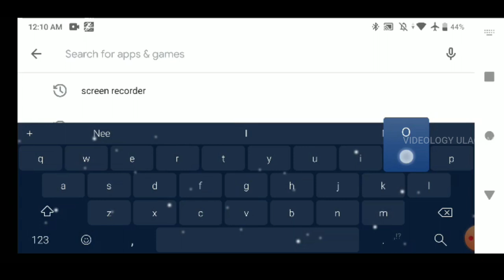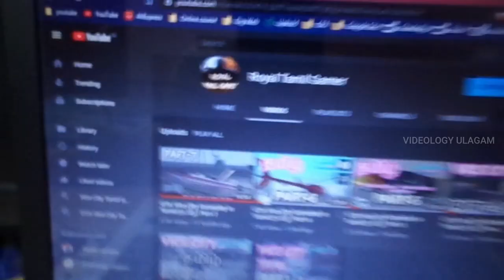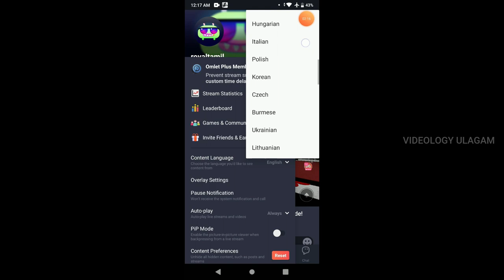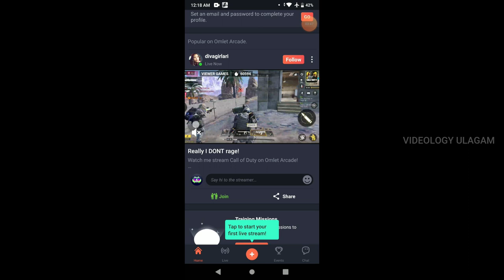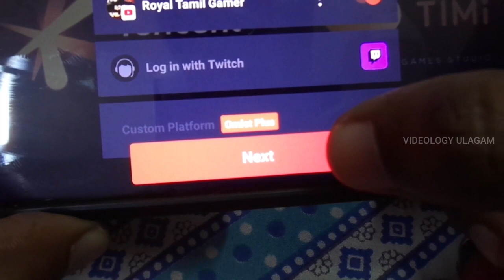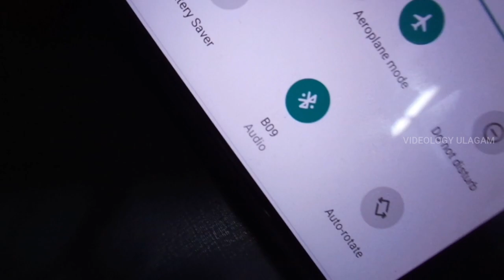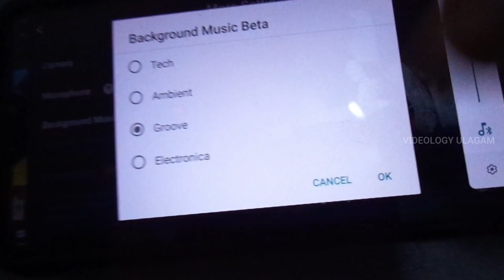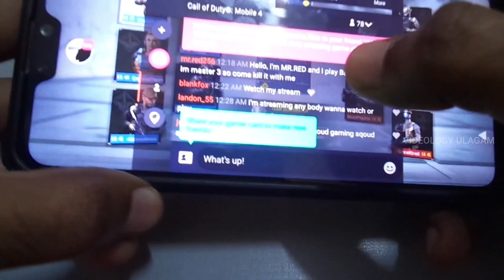How to Live Stream Mobile Gameplay on YouTube tutorial in Tamil | தமிழ்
How to Live Stream Mobile Gameplay on YouTube in Tamil | தமிழ்

Hello, guys welcome on this video I am going to show how to live stream pubg call of duty and other games live stream in your mobile in Tamil. Live streaming mobile tutorial in Tamil.

Omlet Arcade is the premier platform for powering up your gaming experience. Live stream your best moments, squad up with new friends, and use custom tools to improve your gameplay. All mobile games are supported, including PUBG Mobile, Fortnite, Minecraft, Brawl Stars, Roblox, and more!

Show off your gameplay by streaming to Omlet, Facebook, YouTube, or Twitch. Create your profile and grow your following. Meet other gamers, play together, and become a star!

Gamer Headset

Audio Headphone Jack

Small Tripod

50 INCH Tripod

Microphone (mic)3.5mm

LED Light(Studio Light) Rechargeable

 I just wanted to say that I appreciate each and every single one of you who take time out of your day to watch even a minute of my family-friendly videos, it truly does mean a lot. Thank you so much!